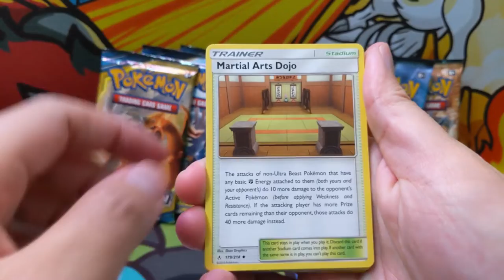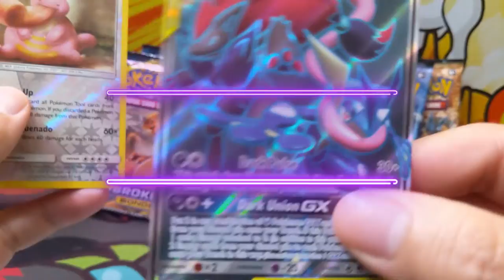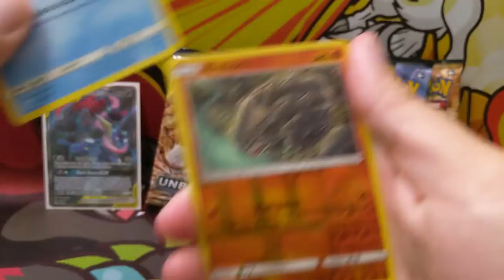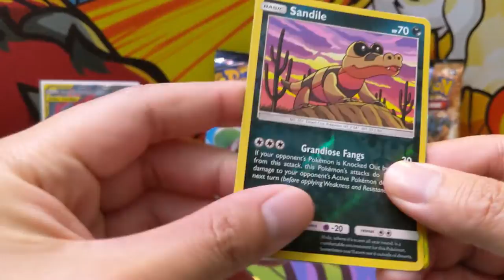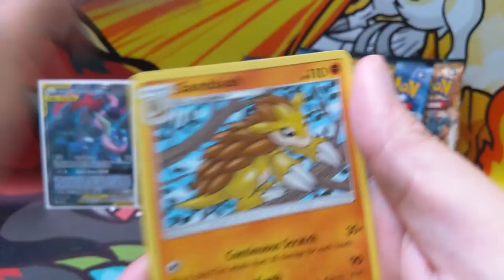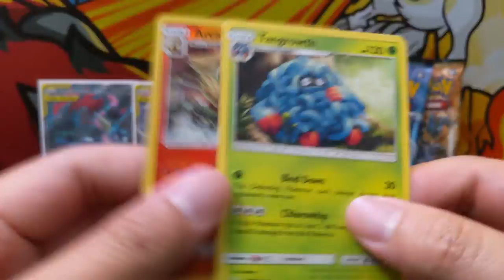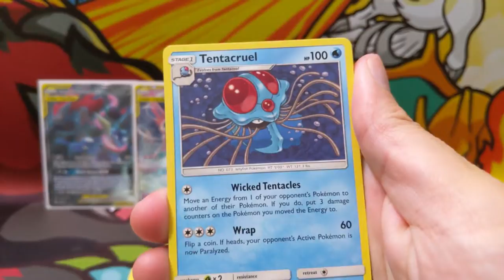UNBROKEN BONDS Pack BATTLE with sh vault!! LETS BATTLE!! Pokemon TCG Opening